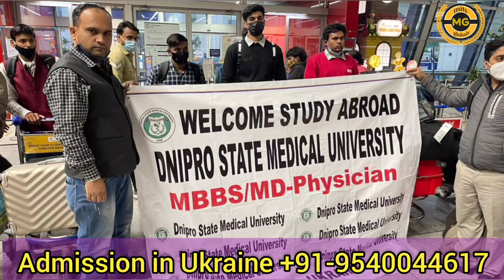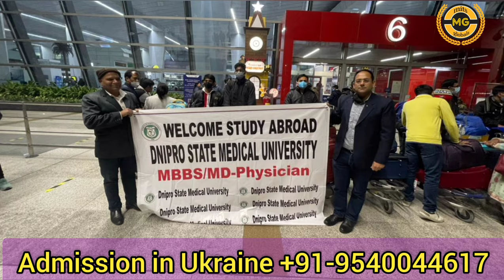MBBS IN UKRAINE | Airport Dairies 2021 | fly for future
Dnipro State Medical University | MBBS in Ukraine | ADMISSION 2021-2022 | ALL THE BEST |

SUCESSFULLY DEPART BIGGEST BATCH FOR  ABROAD.

ADMISSION OPEN FOR WINTER INTAKE

WHY STUDY MBBS IN ABROAD ?
WHY CHOOSE MITSGLOBALS?

⛑ Due to the absence of medical seats in India, medical study is the best option in Abroad.
⛑Lowest fees and Accommodation Cost are low.
⛑Government  recognized  and  WHO  recognized  university Available.
⛑Since there is a high standard of living in foreign countries, there are a lot of useful things in life with System, Manners and Respect.

FREE COUNSELLING AND CONSULTING...
Our curriculum goals are based on the following beliefs:

⛑ Hassle free processing.
⛑ Make a Passport.
⛑ Expert VISA (100% visa).
⛑ Economical Package.
⛑ NO Hidden charges.
⛑ Guaranteed admission.
⛑ 24 x 7 our representative in university for serve students.
⛑ WHO | IMED | FAIMER listed.
⛑ MCI recognized University.
⛑ Low budget, Top College & University of corresponding country.
⛑ Education facilities are excellent of high quality.
⛑ Fully English Medium course.

BOOK YOUR SEAT FOR JANUARY INTAKE

MITS GLOBALS

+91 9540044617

We take care of your application for admission in top institutes around the world, including your visa application and any other formalities while you can sit back and focus on your studies and preparation to study MBBS Abroad.

Best Countries to Study MBBS Abroad Ukraine, Russia, Kazakhstan, Georgia, Armenia, Kyrgyzstan, Bangladesh and Nepal.
MBBS Abroad Eligibility Age more than 17 years, 50% Marks in Class 12 PCB
& NEET Qualified Score Card (depending on country and university)

Admission Fee in MBBS Abroad Universities
3000 to 10000 USD (Yearly)

MBBS Abroad Course Duration 5 to 6 Years (Including Internship by a Few Universities)

How Many Indian Students Go Abroad for MBBS?
More than 10,000 Students Every Year

☎ HELP LINE
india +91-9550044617